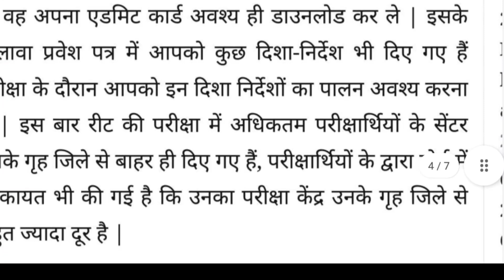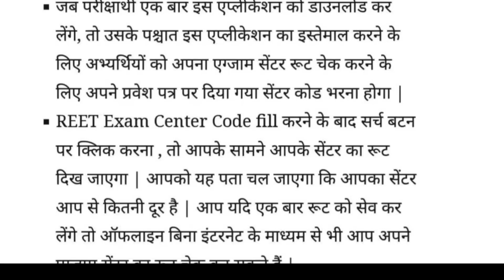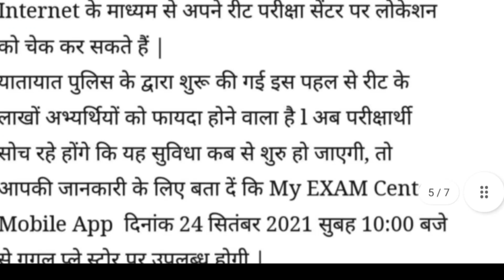REET Exam Center Mobile App | REET परीक्षा के लिए My Exam Center Mobile App Kaise Use Kare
REET Exam Center App | REET परीक्षा के लिए My Exam Center Mobile  App Kaise Use Kare
My Exam Center App kaise Use kare
mobile app to locate center
mobile app development
reet exam mobile app
mobile app to locate exam centre
reet exam center mobile app
REET 2021 Exam Center App
My exam center App reet